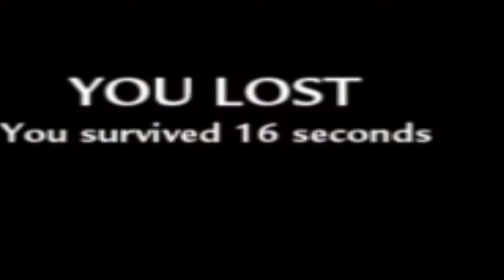Call of Duty World at War Zombies Funny Moments- Clutch Lag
El cat